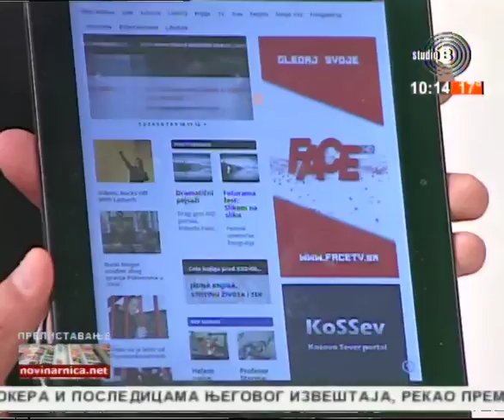Prelistavanje StB - gost Petar Luković, glavni urednik "XYZ" magazina [12.05.2017.]